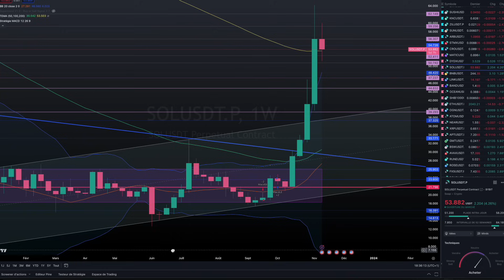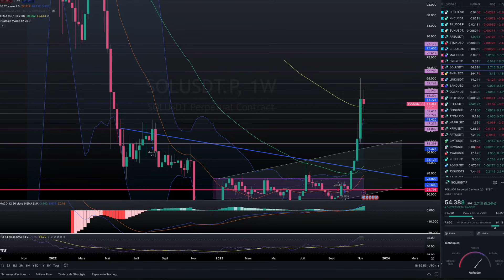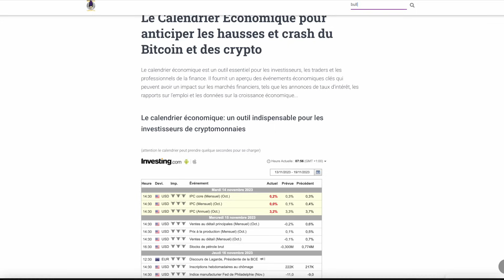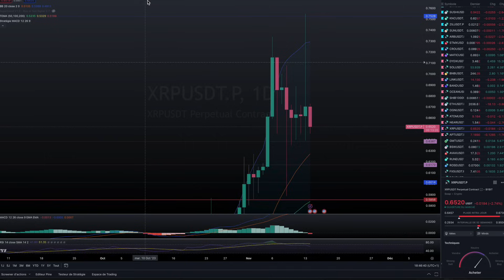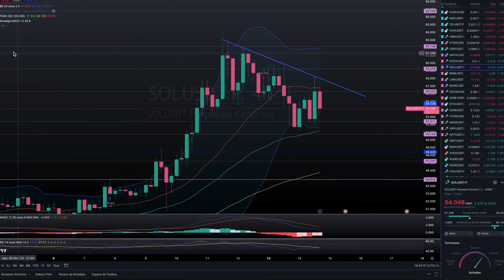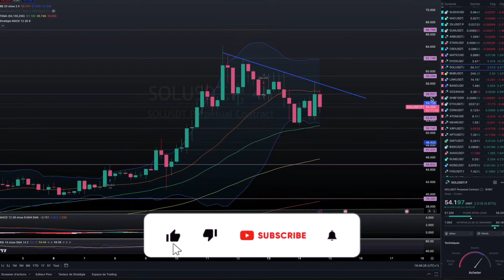SOLANA - VERS UN NOUVEAU PUMP ? 🔥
🔥Analyse de la crypto SOLANA